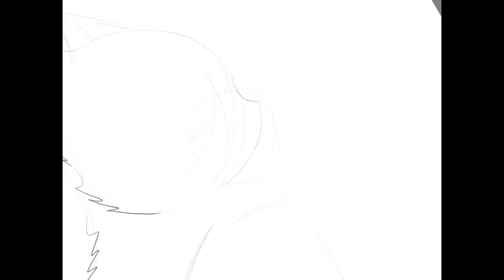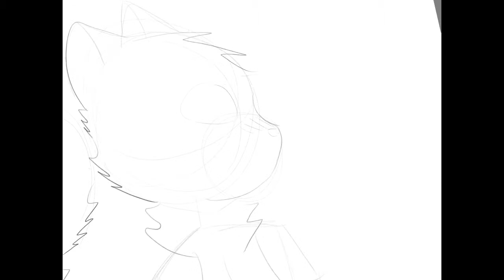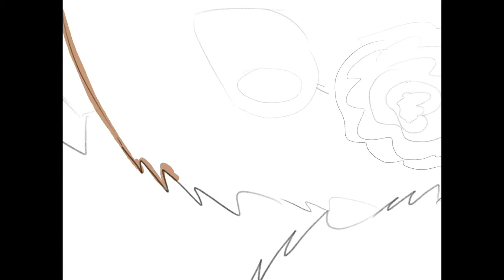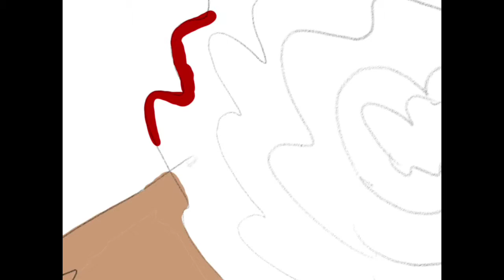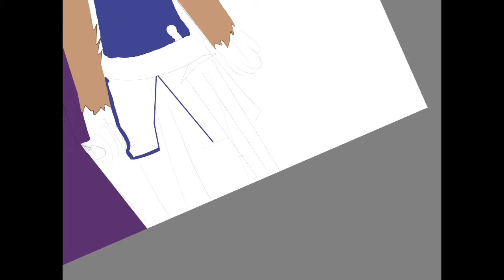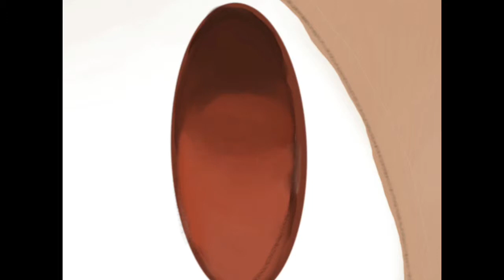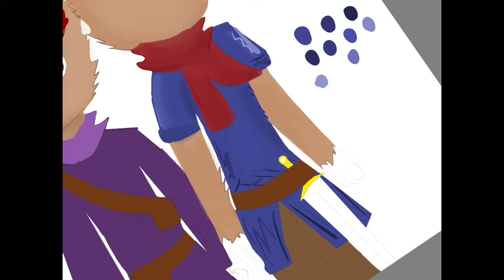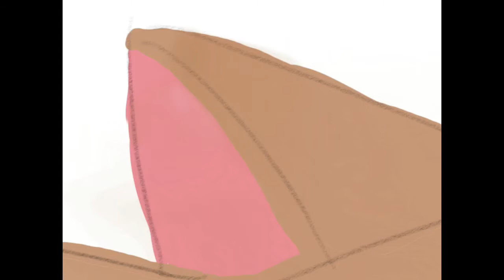Martin And Rose (Redwall Speedpaint)